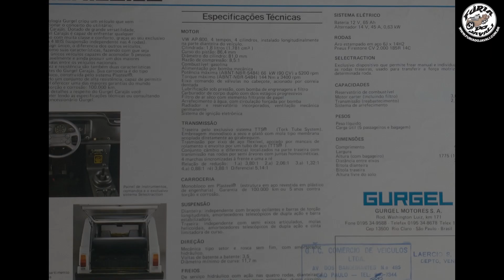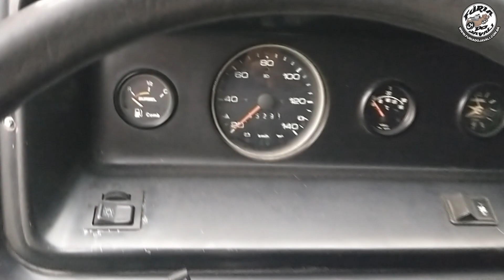GURGEL CARAJAS - HOMENAGEM À UMA LENDA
Para adquirir as nossas camisetas ou nossos produtos, entre em nosso site e confira:
Entre em contato conosco e faça seu pedido.